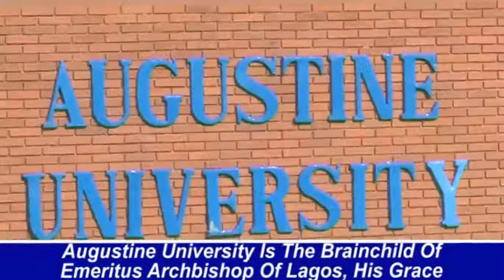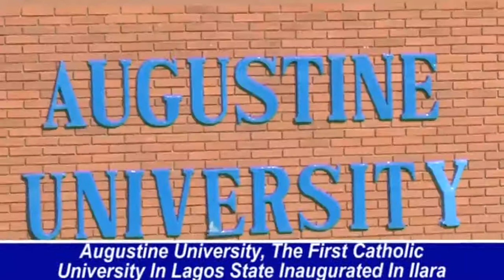AUGUSTINE UNIVERSITY ILARA EPE LAGOS STATE INAUGURATED